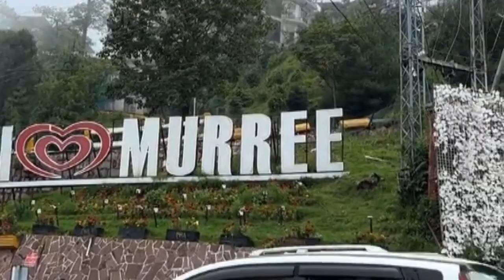weather update Today and tomorrow | rains winds Hailstorm expected in November | pak Weather